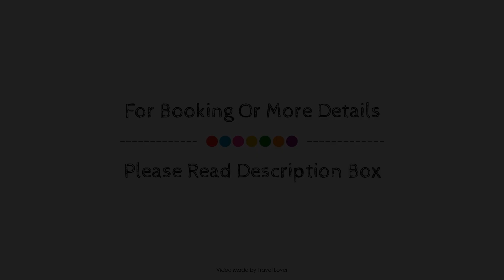Pinnacle Hotel Whistler, Whistler (BC), Canada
About Property:
Ideally located in the prime touristic area of Whistler, Pinnacle Hotel Whistler promises a relaxing and wonderful visit. The hotel offers guests a range of services and amenities designed to provide comfort and convenience. Take advantage of the hotel's 24-hour front desk, facilities for disabled guests, luggage storage, room service, airport transfer. Each guestroom is elegantly furnished and equipped with handy amenities. Recuperate from a full day of sightseeing in the comfort of your room or take advantage of the hotel's recreational facilities, including hot tub, outdoor pool. A welcoming atmosphere and excellent service are what you can expect during your stay at Pinnacle Hotel Whistler.
Searching For
1. Pinnacle Hotel Whistler - Whistler (BC)
2. Pinnacle Hotel Whistler - Whistler (BC) Virtual Tour
3. Pinnacle Hotel Whistler - Whistler (BC) Rooms
4. Pinnacle Hotel Whistler - Whistler (BC) Amenities
5. Pinnacle Hotel Whistler - Whistler (BC) Videos
6. Pinnacle Hotel Whistler - Whistler (BC) Offers
7. Pinnacle Hotel Whistler - Whistler (BC) Deals
Audio Credit:
Track Title: Reasons To Hope
Artist: Reed Mathis